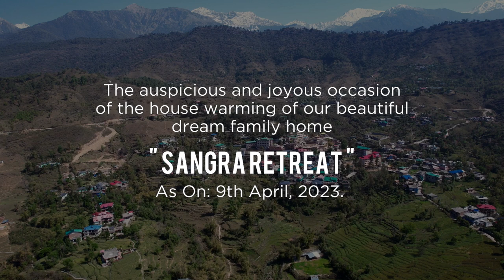SANGRA RETREAT TASHI JONG AERIAL VIEW 2023